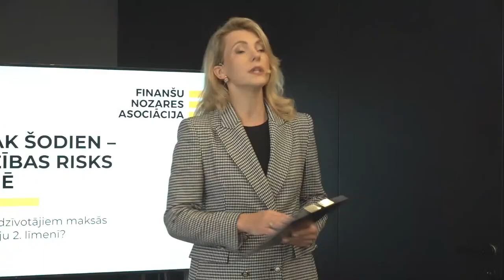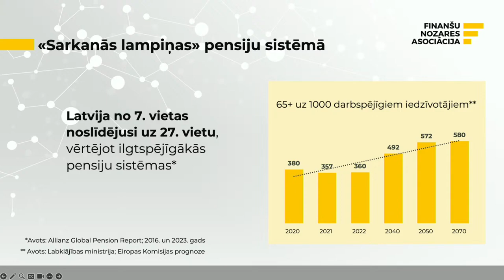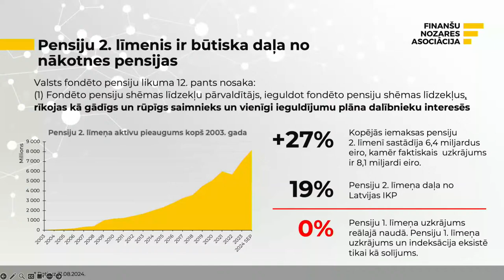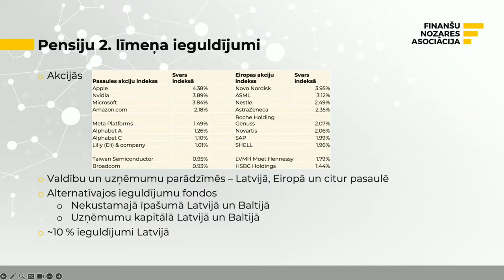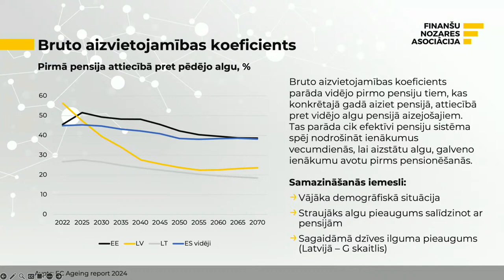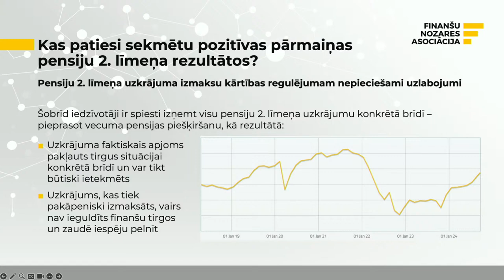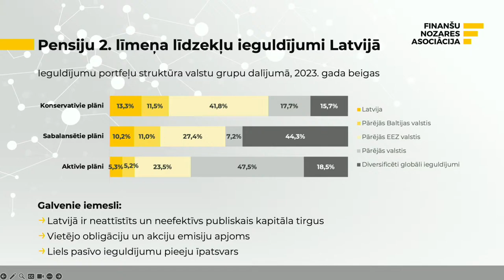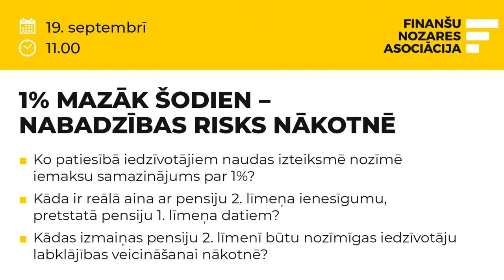Diskusija: 1% mazāk šodien - nabadzības risks nākotnē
FNA rīkotajā diskusijā pensiju sistēmas eksperti uzsvēra, cik nozīmīgi būs zaudējumi pensiju saņēmējiem, ja valdība tomēr samazinās iemaksas pensiju 2. līmenī no pašreizējiem 6% uz 5%. Vidējās algas saņēmējam desmit gadu laikā pensijas uzkrājums tad samazinātos par 4000 eiro, bet 30 gadu laikā pensijas uzkrājums samazinātos pat par 40 tūkstošiem eiro.

Diskusijā par plašā sabiedrībā sašutumu raisījušo valdības ieceri no nākamā gada samazināt iemaksas pensiju 2. līmenī piedalījās SEB Life and Pension Baltic SE valdes locekle Kristīne Lomanovska; Swedbank Ieguldījumu Pārvaldes Sabiedrība vadītāja Anželika Dobrovoļska; Luminor Aktīvu pārvaldīšanas un pensiju daļas vadītājs Atis Krūmiņš; FNA Kapitāla tirgus komitejas priekšsēdētājs, IPAS CBL Asset Management valdes priekšsēdētājs Kārlis Purgailis.